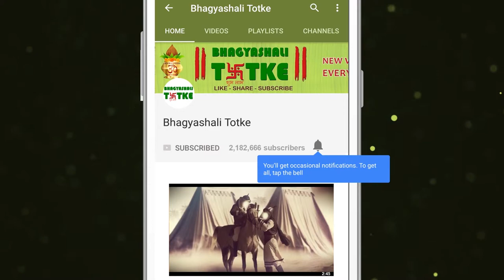22 April 2019 सिंह राशि | आज का राशिफल | Daily Rashifal | Dainik Rashifal | today horoscope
धन लाभ :- आज शेयर बाज़ार से अच्छा लाभ प्राप्त हो सकता है लेकिन आपको लॉटरी और सट्टेबाज़ी से दूर रहना चाहिये।

परिवार और मित्र  :- पारिवारिक जीवन के लिए आज का दिन बहुत अच्छा रहने वाला है। माता-पिता और भाई-बहन का सहयोग मिलेगा। अपने संतान की उन्नति व तरक़्क़ी से आपको प्रसन्नता प्राप्त होगी।

रिश्ते और प्यार  :- दाम्पत्य जीवन के लिए आज का दिन बहुत श्रेष्ठ रहने वाला हैं।
प्रेम जीवन के मामले में आपका झुकाव अपने प्रेमी की और कुछ अधिक रहेगा।

Money Advantage: - Today you can get good profits from the stock market, but you should stay away from lottery and betting.

Family and friends: - Today is a great day for family life. Parents and siblings will get support. You will be happy with the progress and progress of your children.

Relationships and love: - Today is a great day for a married life.
In the case of love life, your leaning will be more of your boyfriend.